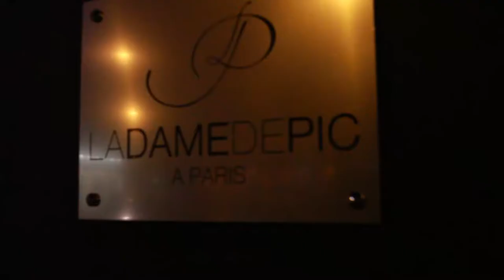La Dame De Pic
Sky The Limit : Restaurant La Dame De Pic. Music : Extasy by Etienne Sdg